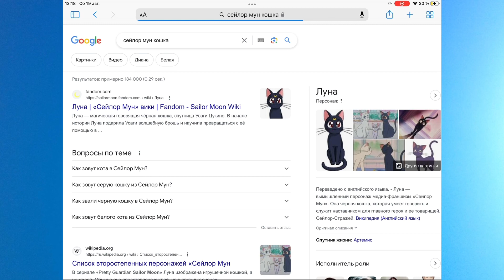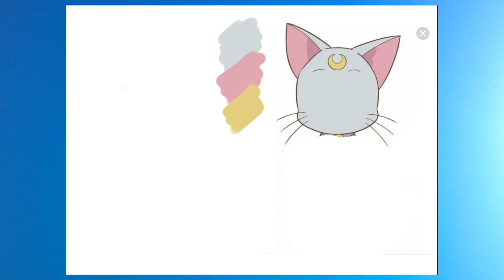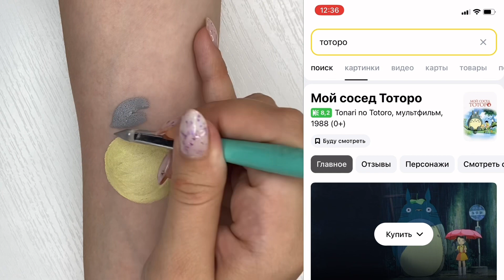Обучающий урок по аквагриму «Животные в Аниме» от Анастасии Карпеевой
Второе задание Марафона MAG «От сложного к простому в Аниме»🥳

Тема: Животные в Аниме

В выполнении задания вам поможет урок от  Анастасии Карпеевой

Животные в аниме часто спутники главных героев, поэтому дети их любят не меньше.

❣️Сдача задания 3.09 до 23:00

Форма сдачи задания:

✔️Рисунки нужно выполнить на себе или модели. Допускается выполнение 2 потоковых заданий на планшете, но в спорных моментах, приоритет у тех, кто все работы выполнил на себе или моделях.

✔️Выложить работу под постом с заданием. Обязательно пишите в комментариях ваш порядковый номер участника!
(Пример: “95-О или 102-П)

✔️Выложить пост или видео в Instagram* в REELS, либо в ВКонтакте, если нет возможности выложить в Instagram*

✔️Прикрепить ссылку на вашу публикацию в комментариях к этой записи.

✔️Рисуем одного персонажа как в сложном, так и в потоковом дизайне. На одно задание 2 работы.
В сложных образах использование бутафории допускается минимальное. Бумагу использовать можно только на прическе или ниже шеи, на лице нельзя.

❣️Подпись и хэштег Марафона:
«Рисую в марафоне с @akvagrim_maskarad - Для Инстаграм
«Рисую в марафоне с @publicmaskarad- Для ВК

#️⃣Хэштег марафона для ВК и Instagram

👉Критерии оценки задания:
1. Выполнение задания на лице ( даже в сложных образах лицо главное)
2. Максимальная схожесть с персонажем.
3. Качество фото и видео

❌В Марафоне не допускается:
- Сдача работы позже указанного срока независимо от причины опоздания;
- Использование красок непредназначенных для рисования на коже - гуашь, акварель, акрил и прочие;
- Выполнение всего задания на бумаге;
- Сильное искажение цвета фотографии.

Выбирайте любимое вами аниме, и расскажите, почему именно этот зверек вам понравился💕

*Instagram является продуктом компании Meta, эта организация признана экстремистской и запрещена на территории РФ